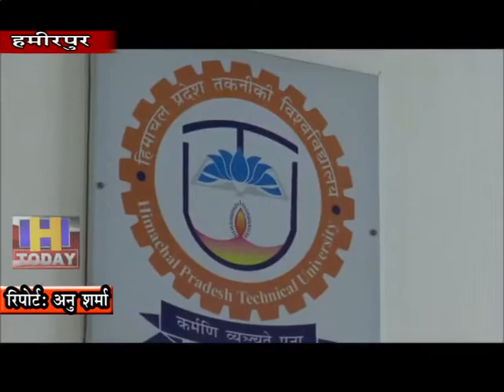हिमाचल प्रदेश तकनीकी विश्वविद्यालय का दूसरा दीक्षांत समारोह 28 नवंबर को होगा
हिमाचल प्रदेश तकनीकी विश्वविद्यालय का दूसरा दीक्षांत समारोह 28 नवंबर को होगा एनआईटी में --दीक्षांत समारोह में बतौर मुख्यातिथि प्रदेश के राज्यपाल बंडारू दत्तात्रेय  करेंगे शिरकत